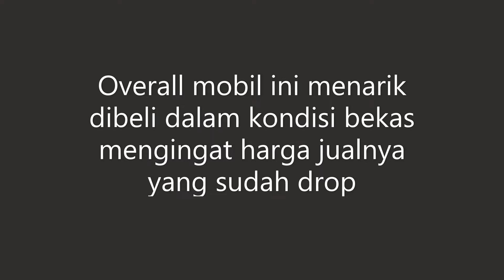Chevrolet Captiva FL2 2015 | SUV Amerika Paling Enak Di Kelasnya | In-depth Tour Exterior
Mohon maaf mobil ini sudah laku. Nantikan unit mobil bekas lainnya. Terima kasih

Ini adalah video dari in-depth tour Chevrolet Captiva Diesel FL2. Video ini adalah Part 1 yang berisi tour eksterior, mesin, dan bagasi. Captiva sendiri merupakan SUV medium yang berada di kelas yang sama dengan CR-V dan X-Trail. Namun bedanya, Captiva memiliki mesin Diesel, salah satu yang mempopulerkan mesin Diesel di kelas ini. Captiva pada video ini merupakan edisi FL2 (2015) dengan berbagai improvement dibanding edisi sebelumnya (FL1). Selain FWD, ada pula konfigurasi AWD dengan penambahan fitur serta perbedaan elemen desain. Captiva ini menarik dibeli dalam kondisi bekas, karena harganya yang jauh di bawah CR-V 2.4 tahun yang sama. Padahal secara kualitas ia berada di atas CR-V. Harga bekasnya bisa bersaing dengan Innova Diesel sehingga cukup diminati banyak orang. Asal perawatan yang tertib dan baik, biaya perawatan mobil ini tidak akan mempersulit Anda. Plus, komunitas yang cukup aktif dari mobil ini siap membantu Anda.